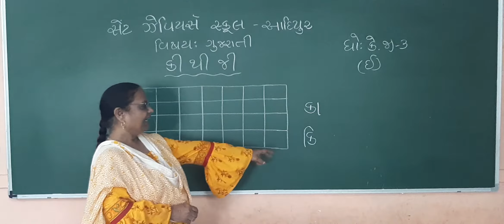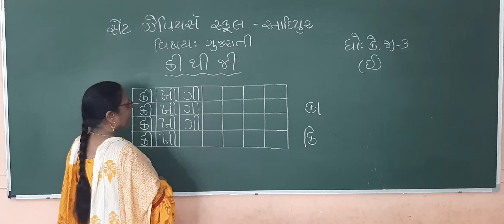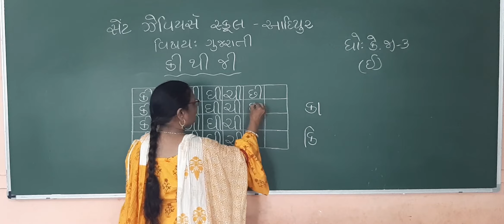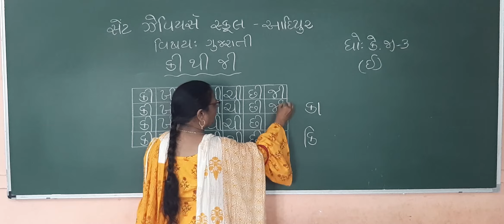Std:-K.G.3E Sub:-Gujarati P-53